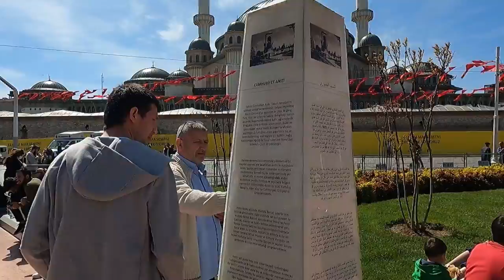taksim square istanbul 2022| Istiklal Street Walking Tour | Hafiz Mustafa Baklava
My this travel Vlog is highlight and travel guide of Taksim Square or İstiklal Street Caddesi is most famous tourist attraction of Istanbul Turkey, Taksim Square is most famous for walking tour with its Republic Monument, Taksim is a busy nightlife, shopping, and dining area. Vintage trams shuttle along Istiklal Caddesi, the city’s main pedestrian boulevard, which is lined with 19th-century buildings housing international shopping chains, movie theaters, and cafes, Taksim Square or İstiklal Street Caddesi is most famous of Turkish food restaurant cafes and also for world famous baklava sweet of Hafiz Mustafa historical sweet brand since18th century in Turkey,  Taksim Square or İstiklal Street Caddes is also most famous street for accommodation hotels for tourist and this is the center of Istanbul city.

Furqan LW
Nature Photographer | Traveler | Writer | Trainer
National & International Award wining Photographer
Certified International Photojournalist